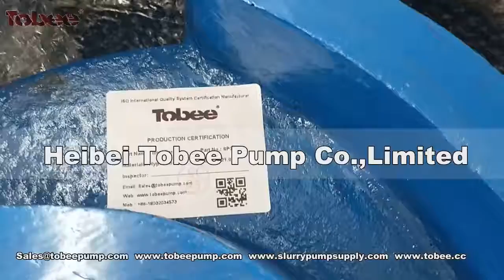Vertical Pump casing and impeller